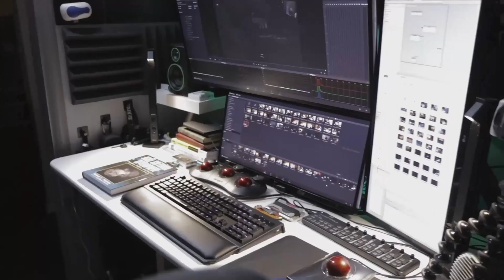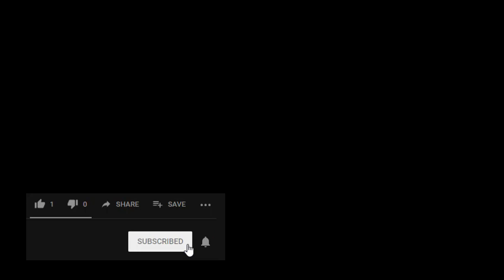How to learn to code? Best resources to learn to code.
If you want to know how to learn to code? This is a great video on learning to code. Interested in the best resources to learn to code then this video will be helpful to you. We hope over the best resources yo learn to program. Check it out! You will learn of many resources to teach you programming, to teach you how to program. This is my advice on how to learn programming. It covers how to teach yourself coding.

Head First JavaScript
Head First HTML and CSS
Learning Web Design: Beginners guide to HTML and CSS
HTML and CSS: Design and Build Websites